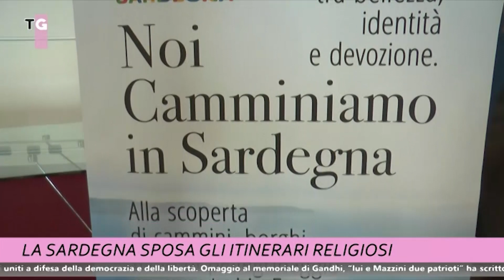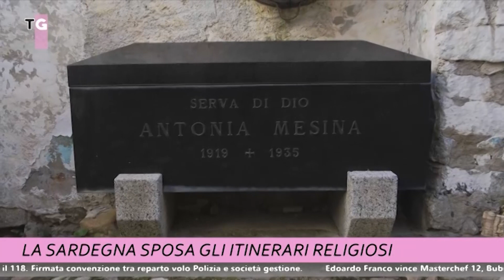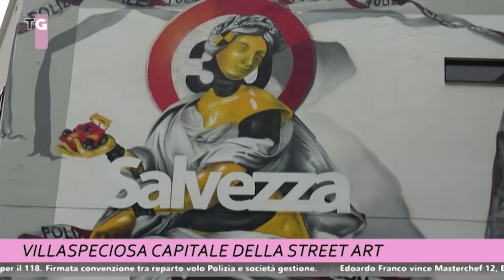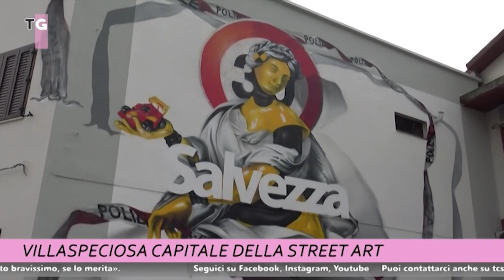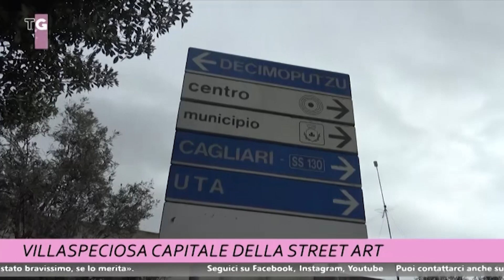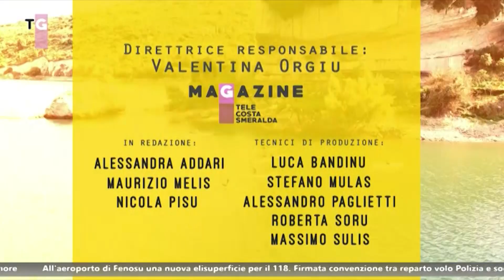TCS MAGAZINE 3 MARZO 2023 ORE 1800